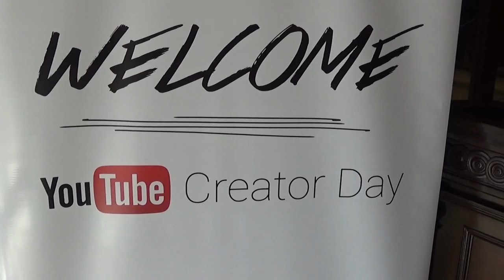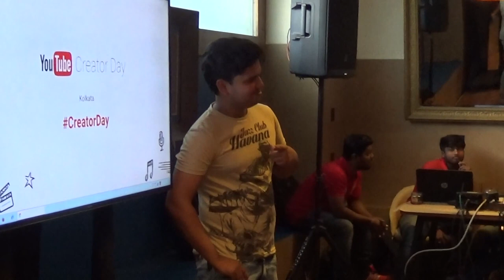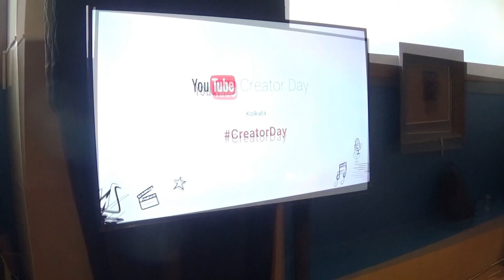First Ever Youtube Creator Day at Kolkata India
The first ever YouTube Creator Day at Kolkata, India was held at SOI on 16th December 2016. It was an excellent experience to meet with YouTube Community Manager Hazel S who managed the whole programme.

Rubix Cube by Audio Nautix (Category Ambient Duration 3.43m)

We share what we love and we love to share...in all fields like travel, event, art and culture, fares and festivals, pets and animals, games and sports, fashion and life styles, entertainment, humour, technology... and what not... every week.